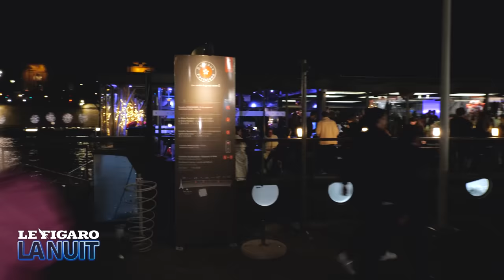Corée du Nord, Depardieu et Blacks Blocks: Yann Moix sans filtre dans Le Figaro La Nuit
Écrivain, animateur radio sur Europe 1, réalisateur… Mais qui est vraiment Yann Moix ? L’ancien chroniqueur d’«On n’est pas couché» est l’invité de ce nouvel épisode du Figaro La Nuit avec Thibaut Gauthier et Sylvain Chatelain.

Devant l’ancien domicile d’André Gide, face au Dôme des Invalides et sur les Bateaux Parisiens pour traverser Paris, l’auteur dit tout de sa fascination pour les dictatures, de la rencontre entre Kim Jong-un et Gérard Depardieu et de sa colère contre les «Black blocs fils à papa qui mériteraient une bonne paire de claques».

Embarquez dans «Le Figaro La Nuit» pour une déambulation nocturne de 2h sans coupure dans les rues de la capitale avec une personnalité.

00:00 Tout commence par Gide avec Yann Moix
04:52 Quand Le Figaro La Nuit croise la police
11:26 «Napoléon n’est pas enterré aux Invalides»
18:00 Les black blocs ? «Des fils à papa qui méritent une paire de claques»
28:57 «Je n’ai jamais voté de ma vie»
34:06 «Je déteste Paris»
46:30 Comment Yann Moix est entré en Corée du Nord ?
50:04 Le film avec Depardieu en Corée du Nord: «Il y a un procès à chaque phrase»
54:34 «J’ai une fascination pour les dictatures»
1:04:15 En passant devant Notre-Dame de Paris
1:15:37 Pourquoi Yann Moix s’est relevé de la polémique sur ses dessins antisémites
1:24:03 Apologie de l’ennui par Yann Moix
1:27:19 Yann Moix a-t-il changé d’avis sur les femmes de plus de 50 ans ?

- «Parfois, je ferais bien de me taire» : les regrets de Yann Moix à la télévision